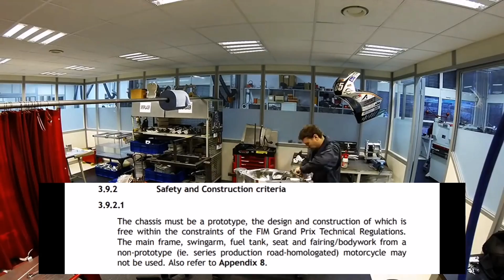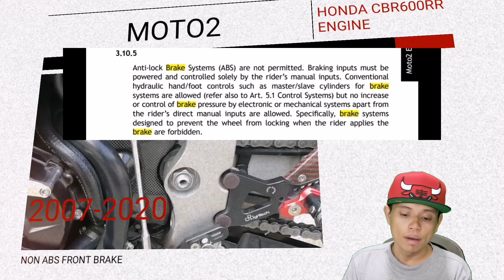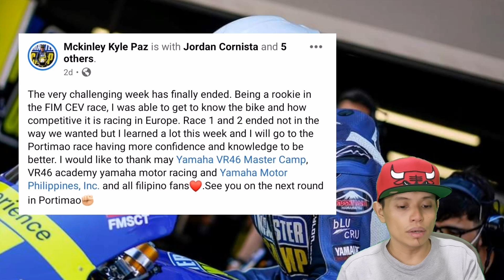ANO ANG GAMIT NA MOTOR NI KYLE PAZ SA CEV FIM MOTO2?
RELATED CAHNNEL
Archlight Media
Kaalaman
Tinagalog
ClarkTV Facts
Jp Amazing Stories
Alamin mo
LeonMata Tibi
Tinig PH
Bulalord
WIN YT
Marvelous Facts
Madam Info
JEFF TV

RELATED HUMANITY CONTENT
The hungry syrian wanderer
Jose hallorina
Techram
Val matubang santos
Vergielyn cares 2.0
Macmac pablo
Papavher tv
Japer sniper
Louie tv
Harabas tv
Pugong byahero
Pubreng vlogger

RELATED VLOGGING CONTENT
Boy tapang vlogs
Russel(brusko bross)
jonarenz jacob
makagago
rhovian
tokomi
tv wampipti
brusko bross
khiffer bross
kiko matos
boboy villar
donnalyn bartolome

Ivana Alawi
Wowowin
Ja Mill
Rated K

RELATED CHANNEL
DUTERTE ARCHIVES
PINAS NEWS
PHILIPPINE MEDIA COVERAGE
BANAT BY
PINOY AKO
MACMAC PABLO
LATIGO NEWS TV
ABSCBN NEWS
GMA NEWS
UNTV